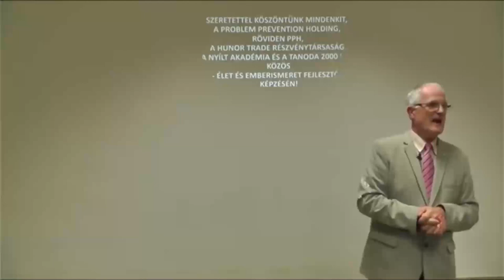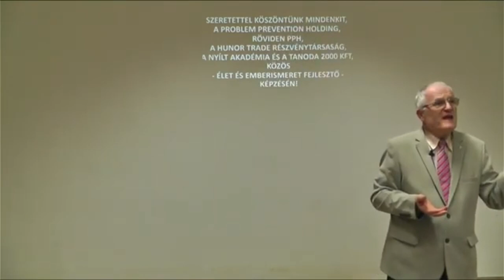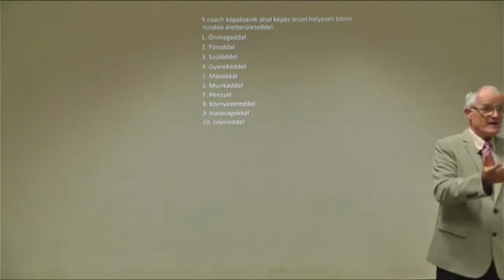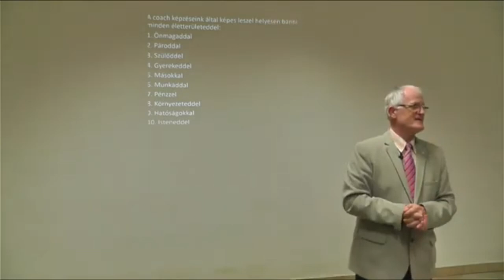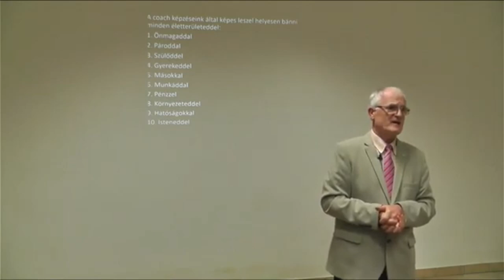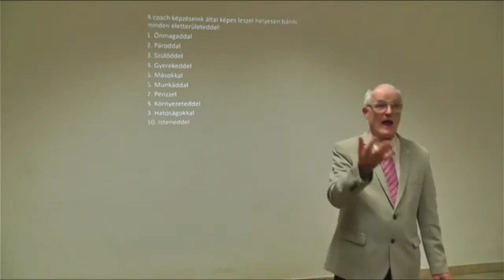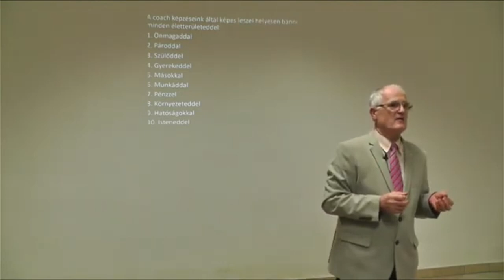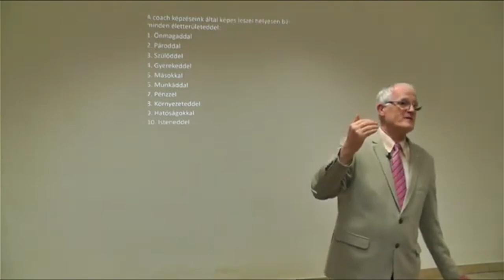Test, lélek, elme, tudás - Szedlacsik Miklós-mester-coach